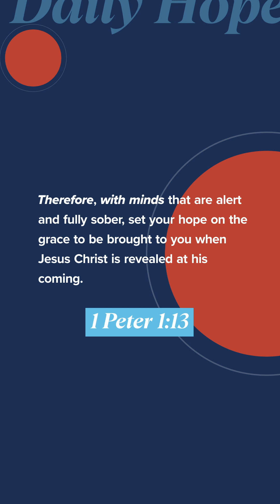Set Your Hope on Jesus: Daily Hope with Pastor John S. Dickerson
Set your hope on Jesus and connect your thoughts to Him through prayer. 1 Peter 1:13

Get Daily Hope delivered to you each day by texting "DAILY" to 71093.